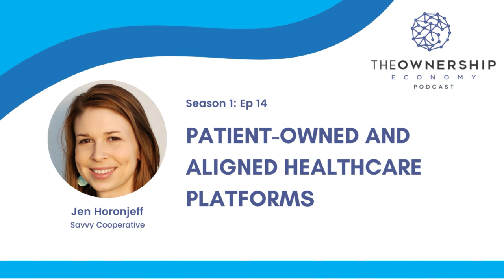EP014 - Patient-Owned and Aligned Healthcare Platforms with Dr. Jen Horonjeff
In this episode, Jahed and Martin talked with Jen Horonjeff, the Founder and CEO of Savvy Cooperative. Jen has a truly interesting background, having worked in academia after completing a doctorate in Environmental Medicine, subsequently working as a consumer representative with the Food and Drug Administration in the USA, and even as a scout for an early stage venture fund. Dr. Horonjeff took her experience as a life-long autoimmune disease patient and cancer survivor and channeled it into building Savvy, a cooperative owned and governed by its patient members. In this episode we get into the details of life as an entrepreneur and the challenges of starting and growing a multi-stakeholder digital platform. Hope you enjoy this episode.

Here are the show notes:

Savvy patients help Amazon train Alexa to respond to those with speech impairment